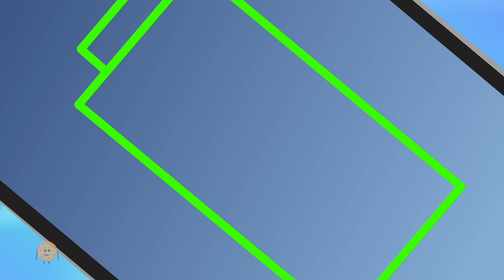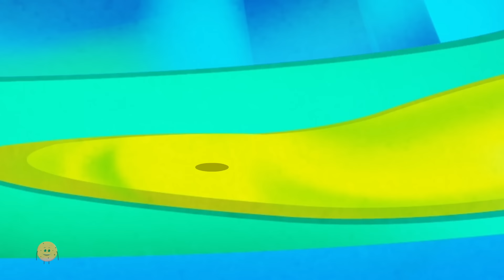Humpty Dumpty Sat On A Wall + More Nursery Rhymes and Children Songs